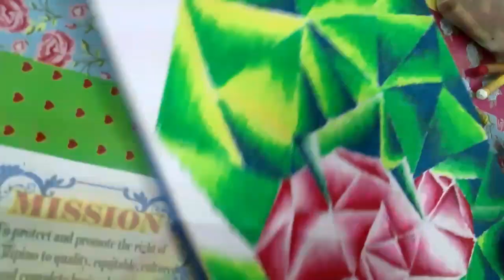Polygonal Art.How to draw apples.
my first art using trianglelism...with oil pastels...